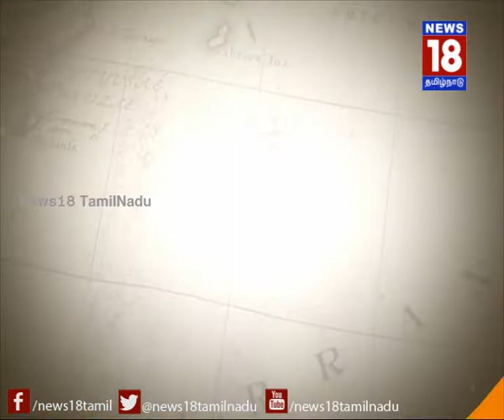ANNA BIRTHDAY | PETER ALPHONSE | News18 TamilNadu